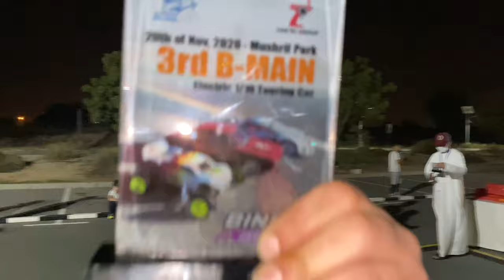Losi Mini T Tamiya M Chassis Touring 1/10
Rc fun in Dubai Mushrif Park